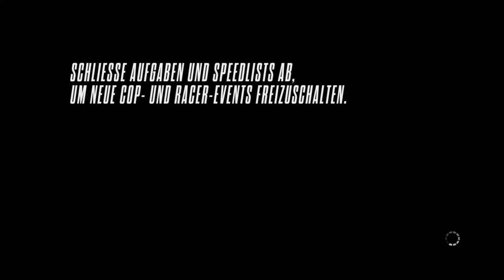Need for Speed™ Rivals_ACTION MIT DEM VENENO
needforspeed Need for Speed™ Rivals